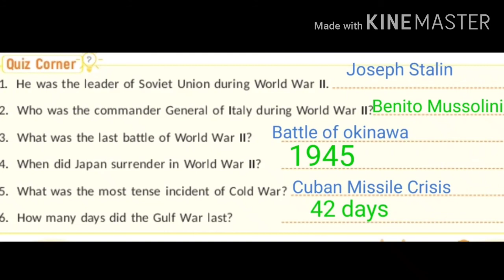Exercise chapter 4 Revolution and Wars